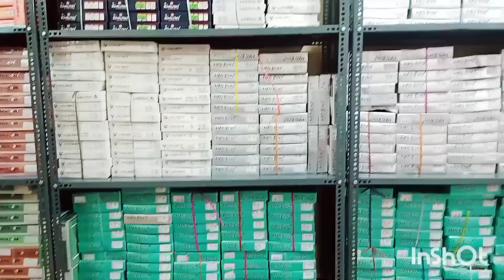KIDS WEAR WHOLESALE IN#MUMBRA ALL VARIETY BABA BABY 0'1'2 BABY BABA TWO KIDS.MISS.U.FIRSTBABY.BABYQ👇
KIDS WEAR WHOLESALE IN#MUMBRA ALL VARIETY BABA BABY 0'1'2 BABY BABA
TWO KIDS

 best collection

MISS.U

FIRSTBABY

BABYQ

CITY GIRL

MY DEAL

MIX.&.MAX

CITY.BOY

NATKHAT

CHOICE

KIK

TWO KIDS FULL HAAF

DJ BOY

TWO STORY

ALL VARIETY BABA BABY 0'1'2 BABY BABA

 Diamond Park building SHOP NO 5